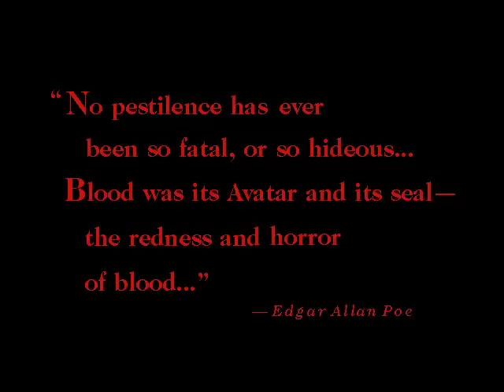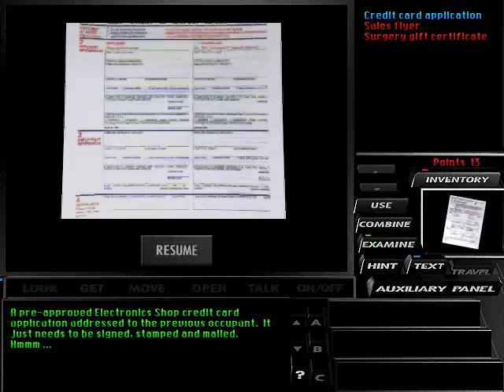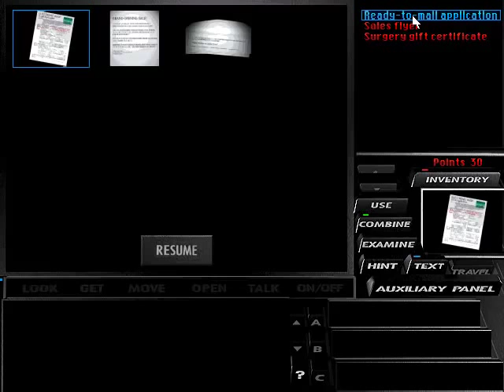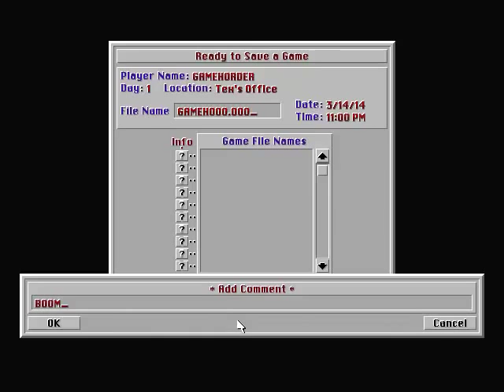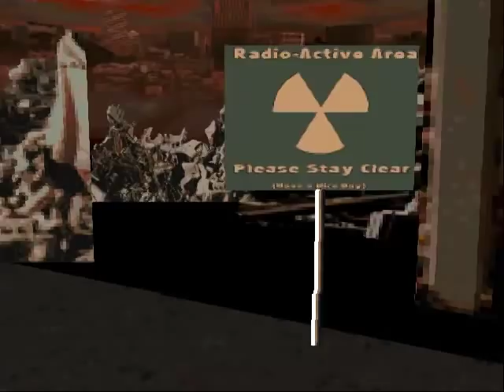Let's Play - Under A Killing Moon - 1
the third installment in the Tex Murphy series of graphic adventure games produced by Access Software. In it, Tex again fights the forces of evil as he tries to stop a dangerous cult from destroying the world.